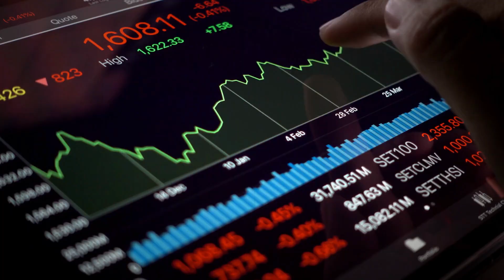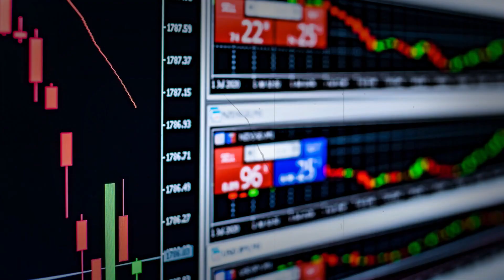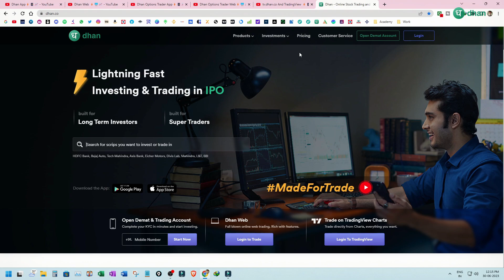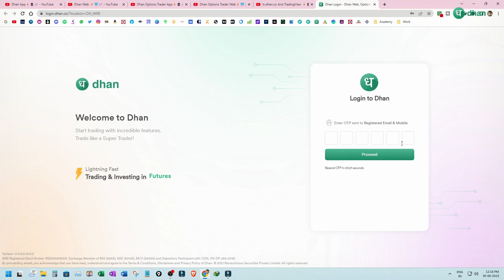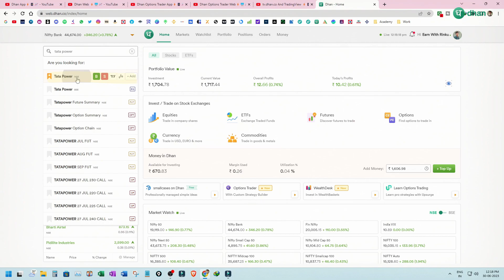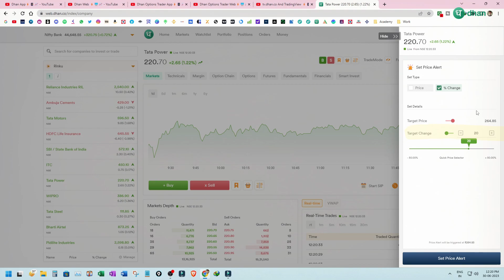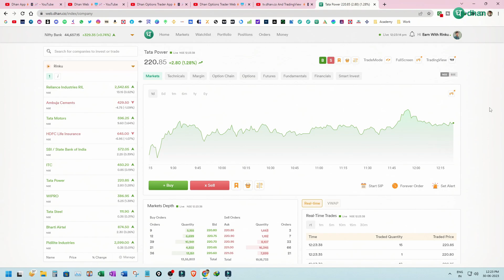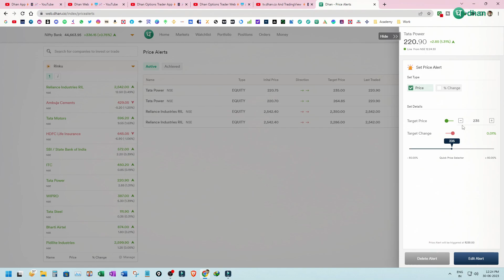How Set Price Alert On Dhan | Dhan Web Tutorial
How Set Price Alert On Dhan | Dhan Web Tutorial @DhanHQ